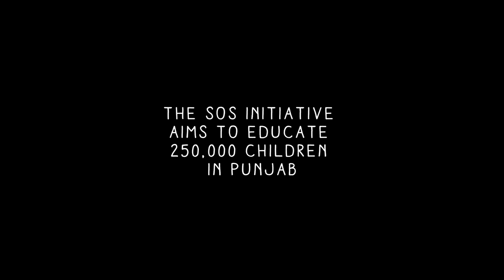Manika Kaur - Kirtan for Causes - Kirtan for Causes Initiative Punjab